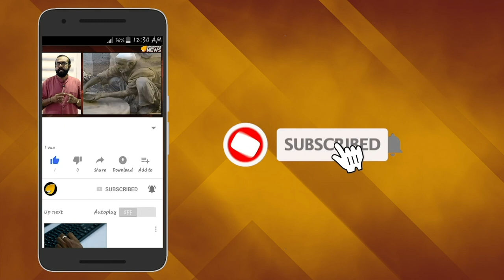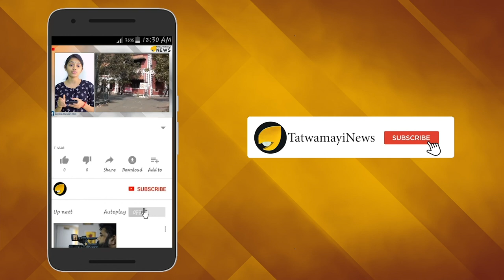ഭീകരവാദികള്‍ക്ക് ഓശാന പാടി ഡിവൈഎഫ്ഐ മലപ്പുറത്തെ പ്രതിഷേധത്തില്‍ അമ്പരന്ന് പാര്‍ട്ടി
ജമ്മു കശ്മീരിനെ വിഘടനവാദികളില്‍ നിന്നും മോചിപ്പിച്ച കേന്ദ്ര തീരുമാനത്തിനെതിരെ  വിമര്‍ശനവുമായി ആദ്യമായി രംഗത്തുവന്നത് പാകിസ്ഥാനും ഡിവൈഎഫ്‌ഐയുമാണ്.  ജമ്മു കശ്മീര്‍ തര്‍ക്ക പ്രദേശമാണെന്നും അവിടെ ഇന്ത്യ നടപ്പിലാക്കുന്ന ഏത് നീക്കത്തിനെയും എതിര്‍ത്തു തോല്‍പ്പിക്കുമെന്നുമാണ് പാക്കിസ്ഥാന്‍റെ നിലപാട്.